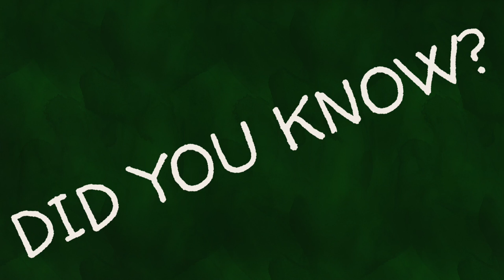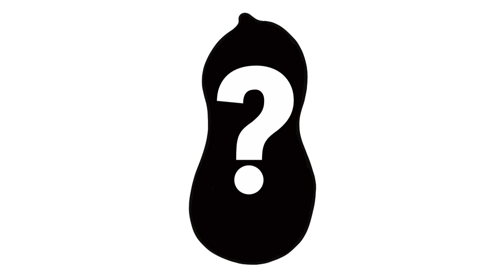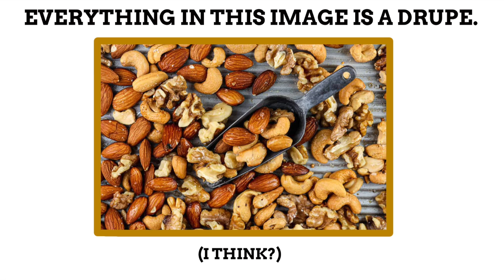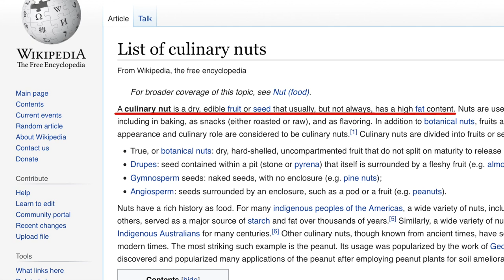What Can You Even Call A Nut?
SOURCES AND FUTHER READING
Why Are Bananas, Nuts, and Crackers the Only Foods That Say ‘Crazy’?